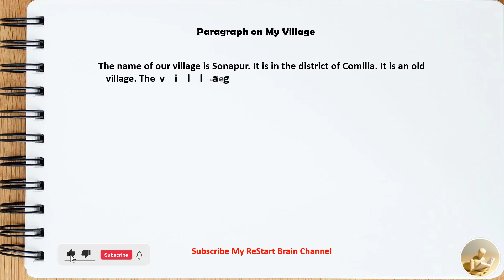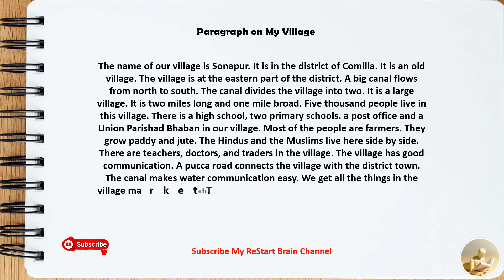Paragraph on My Village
Hello friends,
  In this video I have written a Paragraph on My Village in English

- Global Village
- Ecological Balance
- Kitchen Garden
- The Zoo You Visited
- Nuclear Family
- My Family
- Leisure Time
- Environment Pollution
- Deforestation
- Greenhouse Effect
- How to Observe a Birthday
- Air Pollution
- A Nurse
- Ambition
- Computer
- Bangabandhu Satellite
- Digital Bangladesh
- Discipline
- Dividing the Bread
- Drug Addiction
- Early Rising
- Experience is The Best Teacher
- Female Education
- Load Shedding
- My Grandfather
- My Village
- Newspaper
- Secret of Good Health
- Solar Cooker
     ↬ Solar Energy
- National Memorial
- Begum Rokeya
- The Cow
- The Dog
- The Cat
- The Rice
- Tea
- Paper
- Milk
- A Picnic
- Student Life
- Diana’s Death
- Rickshaw
- Television
- Food
- ATM Card
- Water
- Anger
- Amusement
- Autumn
- AIDS
- Band Music in Bangladesh
- Blood Bank
- Baishakhi Mela
     ↬ Boishakhi Mela
- Buying Books
- Benefits of Computer Education
- Canal Digging
- Changing Trends in Family Life
- Civic Sense
- Computer Exhibition
- Crime in Cities
- Cultural Intrusion
- Cricket
- Cyclone
- Cyber Café
- Character
- Childhood Memories
- College Hostel
- Computer Today
- Child Trafficking
- Charity
- Clean Water
- Road Accident
- Dangers of Smoking
- Discipline
- Diligence
     ↬ Industry is the Mother of Good Luck
- Dengue Fever
- Earthquake Disaster
- E-Commerce
- Examination Centres
- Eating Habit
- Fresh Air
- Friendship
- Fundamentalism and Terrorism
- Female Education
- Flattery
- Frugality
- Frustration
- Flowers You Like
- Falsehood
- Freedom Fighter
     ↬ Gender Disparity
     ↬ Gender Disparity - eNS
- Global Warming
- Globalization
- Gardening
     ↬ My favourite Hobby
- Guest Birds
     ↬ Migratory Birds
- Gratitude
- Human Rights
- Holidays
- Happiness
- How to prepare a cup of tea
- Hospitality